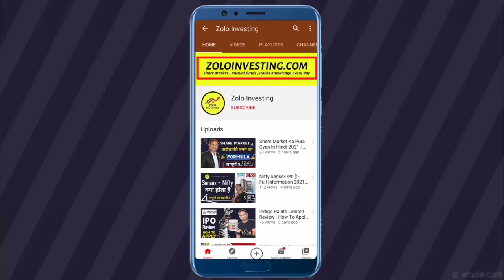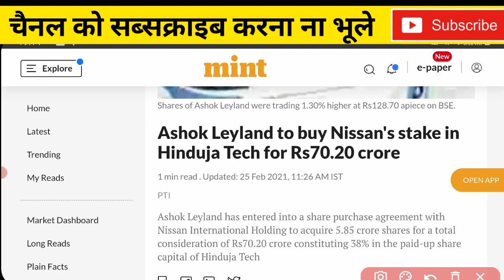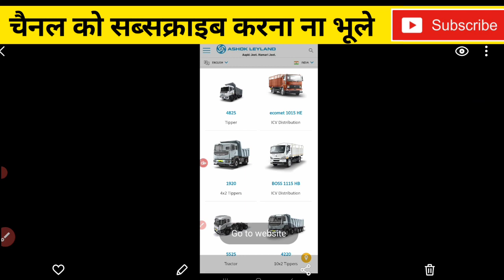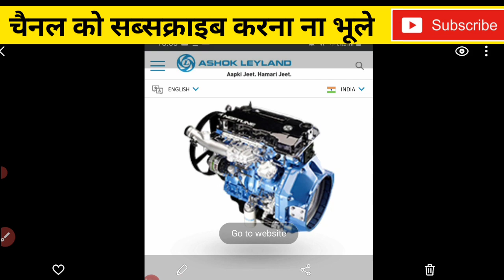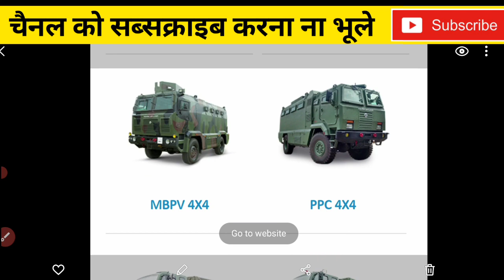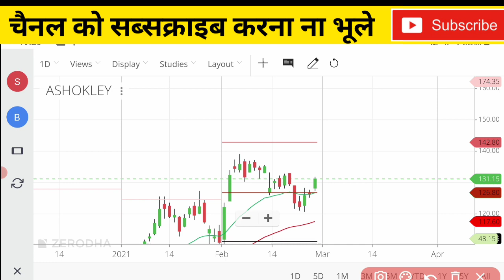Ashok Leyland Share latest News .Target analysis.Ashok layland Share Price.